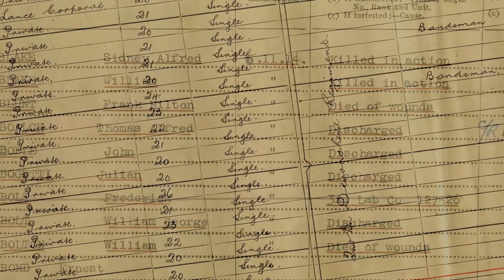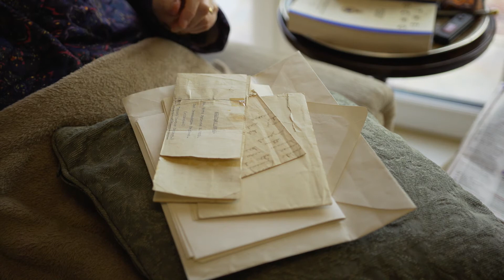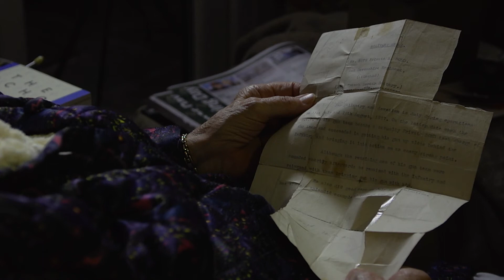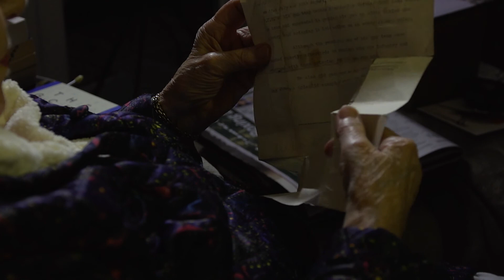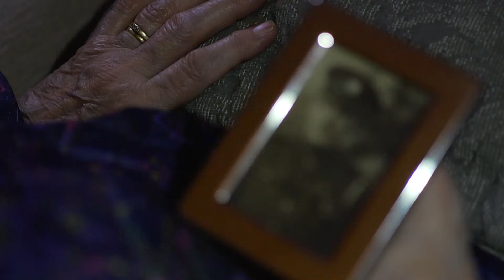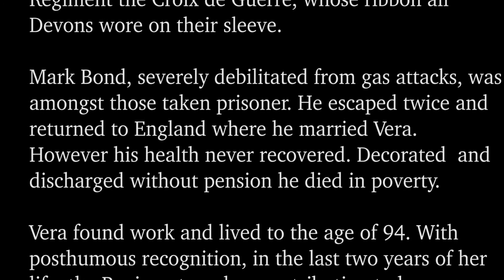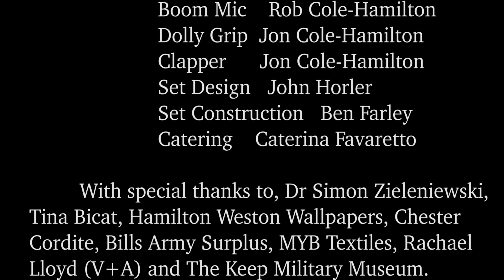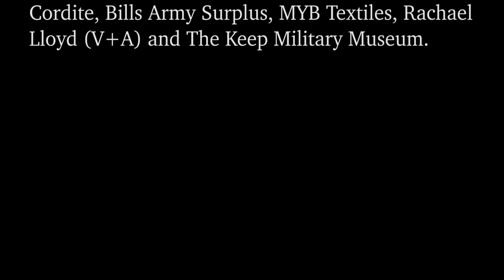Remembrance Day - a short film by John Horler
Short films from City Lit filmmaking students.

'Remembrance Day' is a short film from John Horler.  "Remembrance and memories of 'The Great War' from childhood to the present day with reflections on love, loss, bravery and brutality."

City Lit offer filmmaking classes in London.